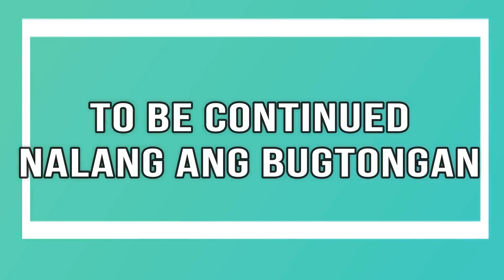PART 1: PAGKAING PINOY MUKBANG / DUGTUNGAN CHALLENGE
MUKBANG CHALLENGE & DUGTUNGAN CHALLENGE GONE WRONG
KAKANIN NAMAN PARA PAGKAING PINOY
Challenge accepted
Challenge with family
Kainan time
Puto
Kutsinta
Lumpia